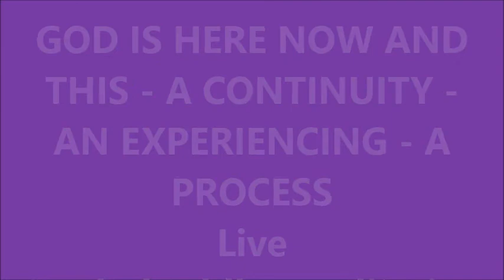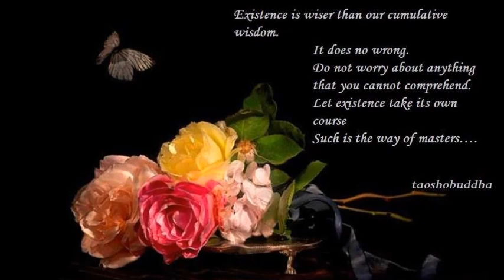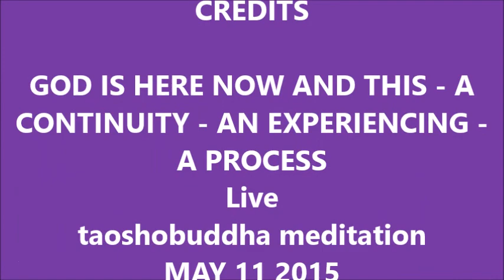GOD IS HERE NOW AND THIS AN EXPERIENCING A PROCESS